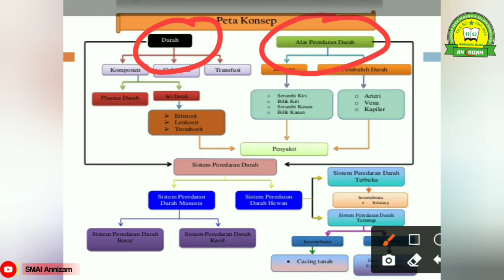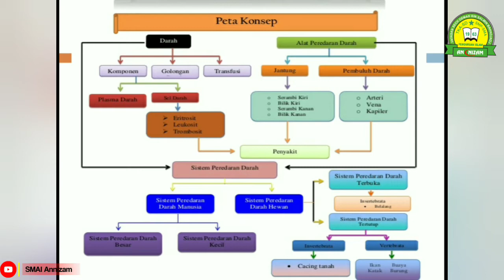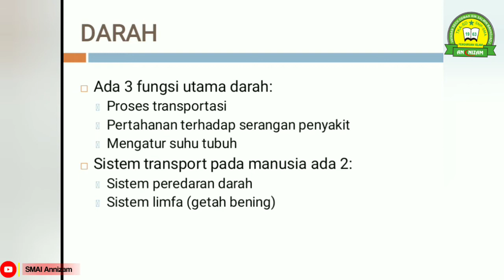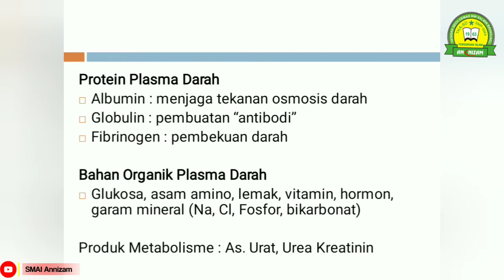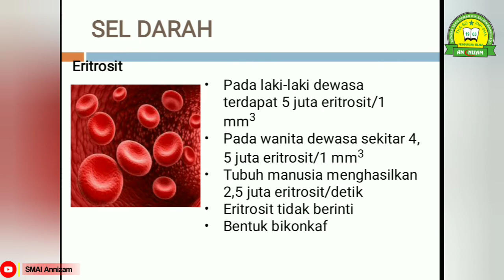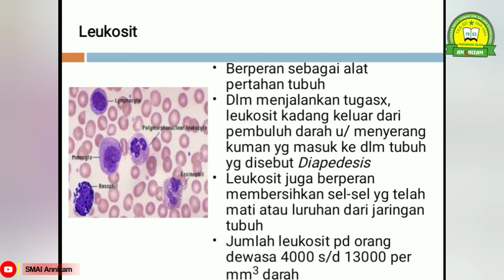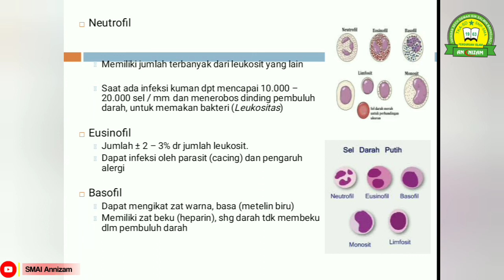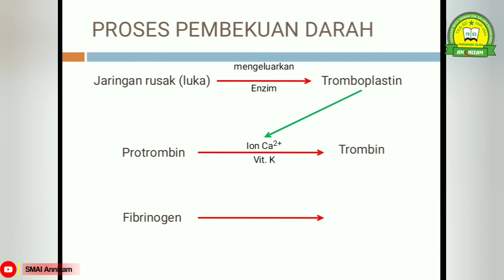SISTEM SIRKULASI || BIOLOGI - KELAS XI MIA